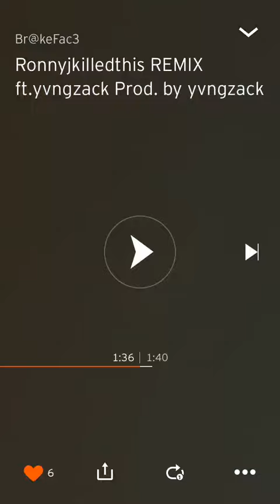Ronnyjkilledthis- Ft. Yvng zack